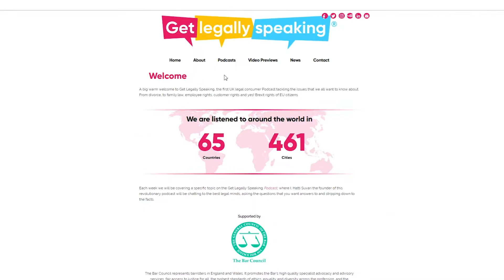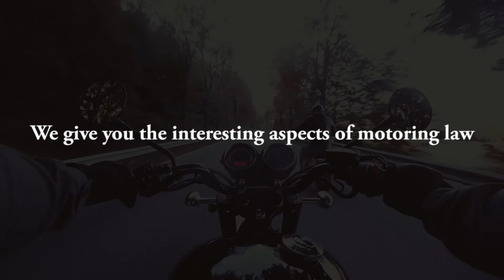Preview of our Motoring Law Podcast - Myth Buster!!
Join us in this myth busting conversation on Motoring Law, in which Hatti Suvari and barrister Jeremy Rosenberg discuss whether:
-  12 penalty points would mean that your driving licence is taken away
-  the rights that the Police have to stop your vehicle
-  what is meant by the drink driving 'legal limit', and
-  the sentencing guidelines for drink driving offences.

A great Podcast giving bags of free legal conversation on various aspects of motoring law, including the penalties linked to holding or using your mobile phone whilst driving, and whether driving through an amber traffic light is a motoring offence. A not to be missed episode for drivers!